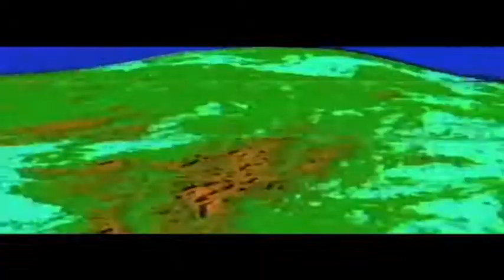Original music from Giulio Perinello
giulio Perinello
ReCharge ReConnect online festival - April 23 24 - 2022

1: Most of the music I make don-t really fit any club or live situation , (or at least that is my perception,) so I am happy to have the chance to share it here for your own intimate appreciation , it feels like a family environment.                    2:i d like to see a new model of community that could help people to be less scared to open themselves in their full potential                                          3: I think one of the most recharging things is nature, but yeah,many of us don't really have direct access.  for me creativity is really what keeps me sane. So id suggest anybody to find or develop any activity which involve creating something. It doesn't even need to be related with art, any form of expression can have the same fulfilling results